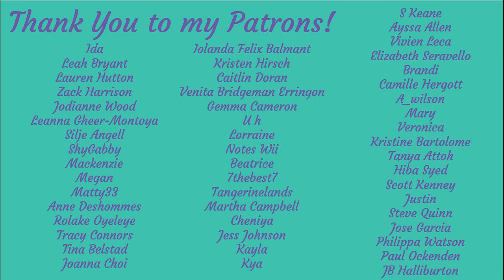Buffy the Vampire Slayer 3x5 'Homecoming' Reaction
So it's Buffy v Cordelia v SlayerFest in this episode. Plus a huge development in Willow and Xander's relationship! Let's watch Buffy the Vampire Slayer 3x5 'Homecoming'.